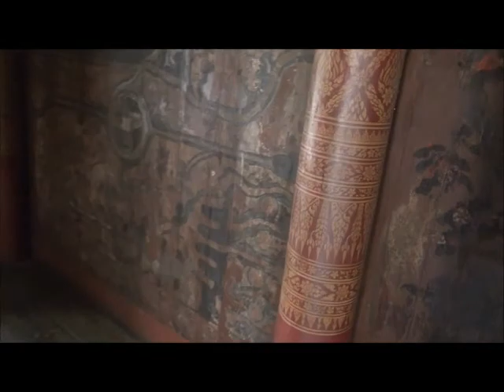Wat Rakhang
4:05 entering the temple
11:45 buying fish, turtles, eels and frogs
18:22 releasing them into the river